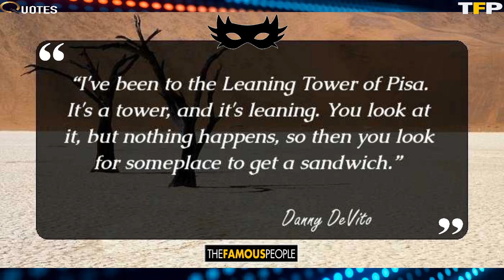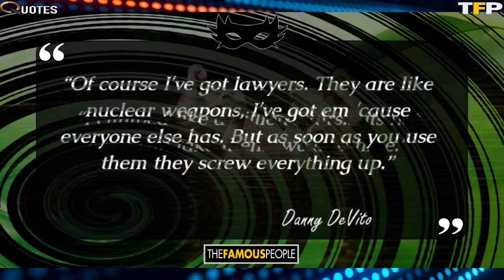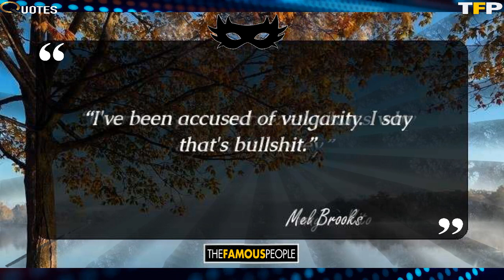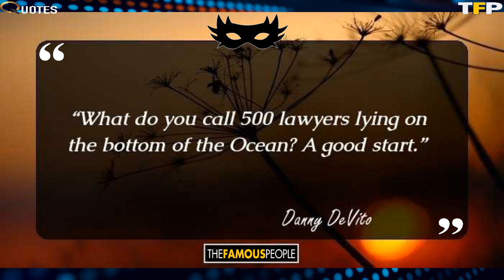66 Witty Quotes By Danny DeVito That Reveal His Innate Sense Of Humour